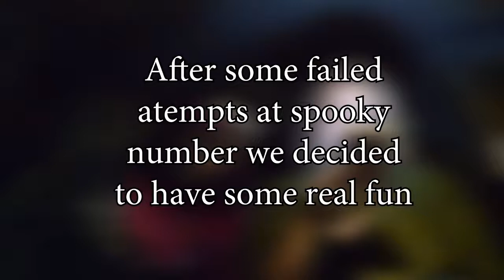Spooky Phone Calls & Prank Calling Rachel's Mom (SCARY NUMBER RESPONDS)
Why not try something new (For us)? Most of it was good fun, but it got too real towards the end.

Make sure to check out manduapparel.com for all your kpop merch needs and use our code
HELLOCASANOVA